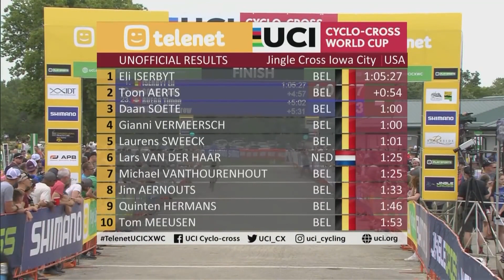Highlights Telenet UCI Cyclocross World Cup Iowa City 2019/20 | Round #1 Men Elite HD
Highlights / Best of Telenet UCI Cyclocross / Veldrijden World Cup Iowa City Jingle Cross 2019/20 | Round #1 Men Elite HD.
1st Eli Iserbyt - 2nd Toon Aerts - 3rd Daan Soete.
Next Round: Waterloo on 22.09.19